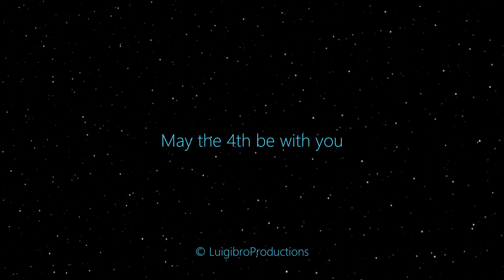Lego Star Wars: The Pizza Run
After a daring pizza robbery, our protagonist must get away from the Empire, in a high speed police chase.
I hope you all enjoy this Brickfilm, and may the fourth be with you.